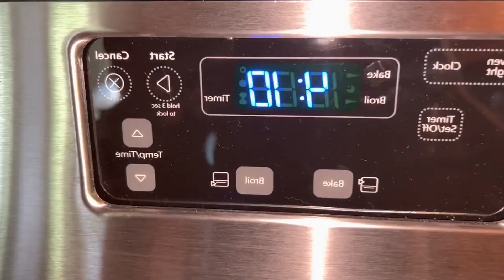Samsung Range Model NE59T7511SS Troubleshooting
Creating delicious and healthier* meals just got easy and fast with this beautiful Freestanding Electric range offering Air Fry mode & Convection